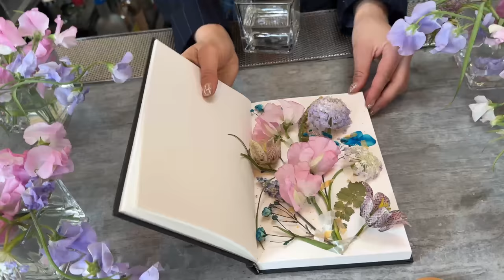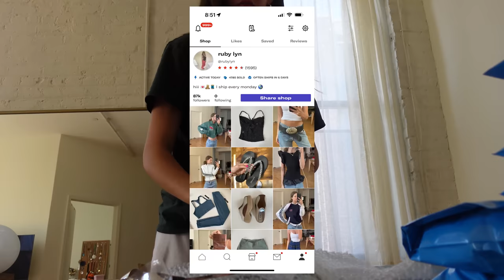A productive few days in NYC vlog